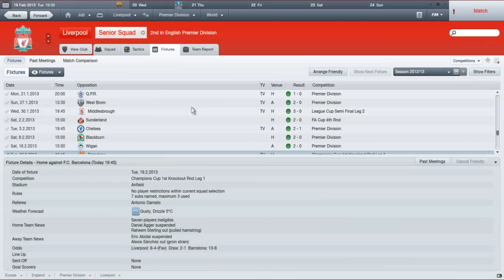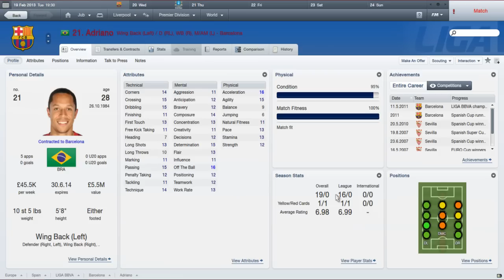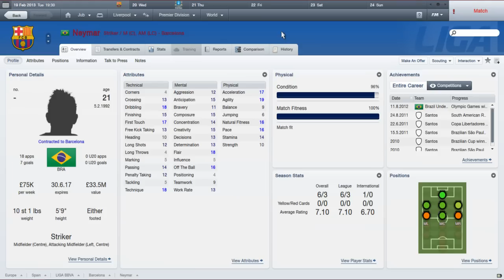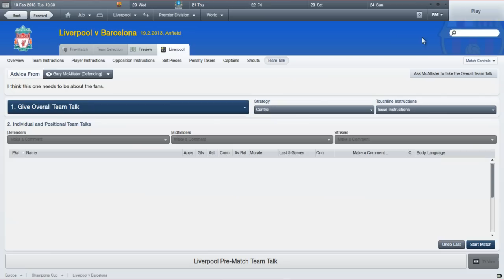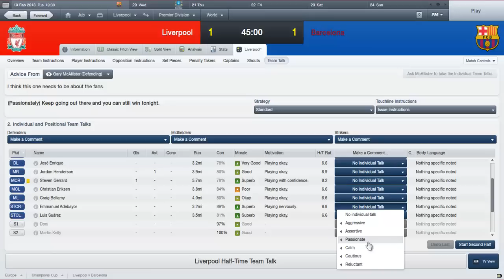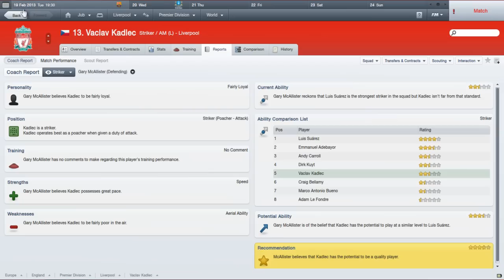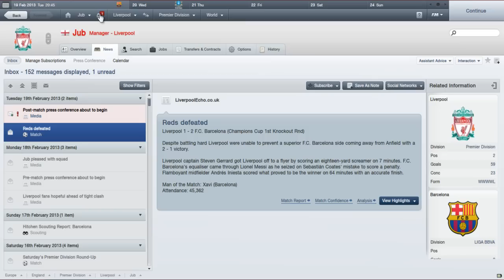Liverpool Week: LFC vs Barcelona (Champions League 1st Leg) #1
Going to be uploading Liverpool videos all this week, going to be taking you through some key matches in Season 2. Firstly we have the Anfield leg of the Barcelona game in the Round of 16 in the Champions League.

Barca have somehow made their team stronger by adding Neymar and Hummels to it. Da fuck?